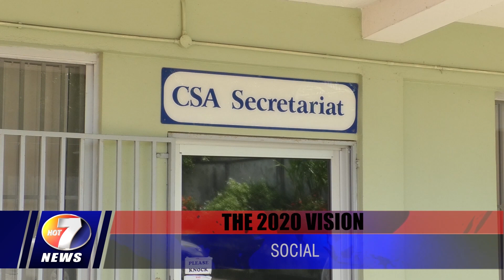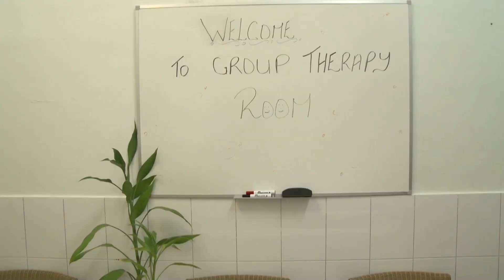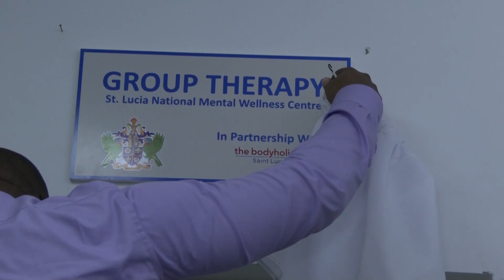NEWS JAN 17TH BRK3